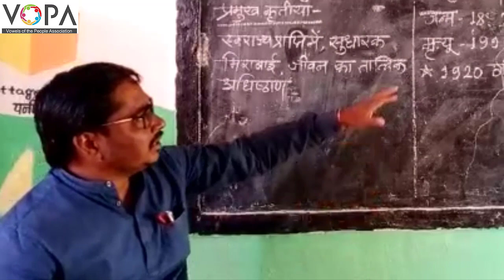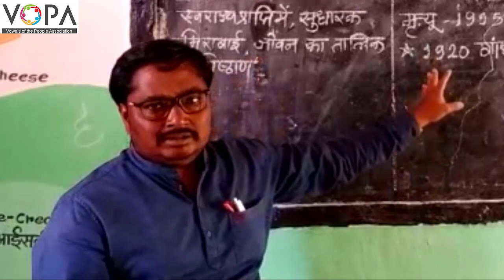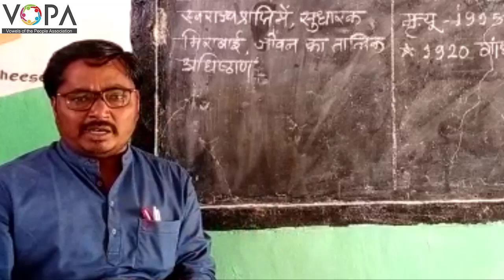१० वी | हिंदी | श्रमसाधना | V3 | V-School